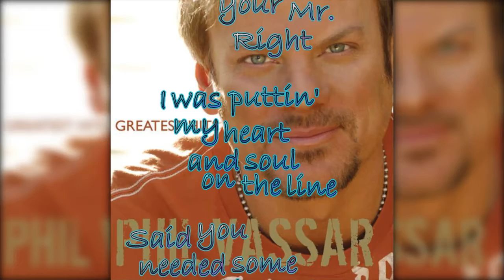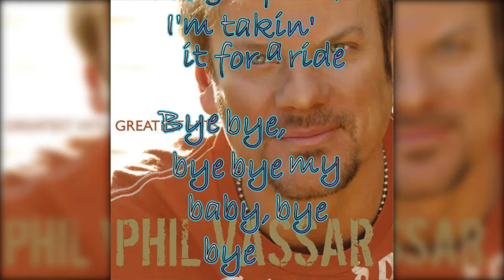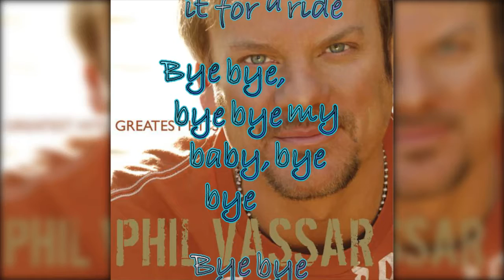Phil Vassar - Bye Bye Lyrics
Phil Vassar is the one who wrote the song for Jo Dee and I personally like his version better :)

If you want this video taken down just ask I do not want any more strikes!!!